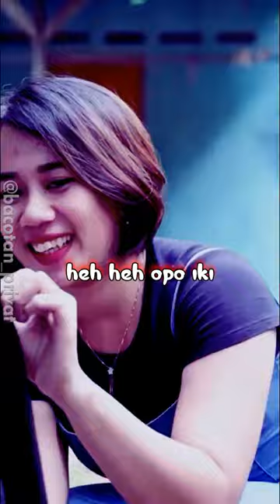DEK PUR MAUNE TAK UKUR KI PAS LAH KOK SAIKI MALEH SESAK TOH YAT jowolucu komedi jowokocak SUKENI